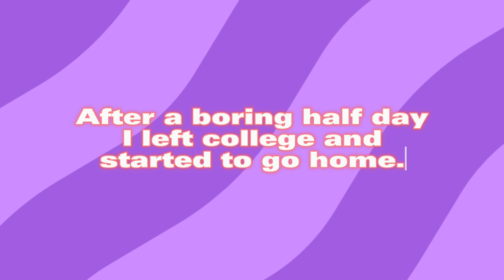Vibrant Ethnic Day Celebration at Sri Venkateshwara College of Engineering, Bengaluru | We ANA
Welcome to We ANA! Join us as we take you on a colorful journey through the vibrant Ethnic Day celebration at Sri Venkateshwara College of Engineering, Bengaluru @svcebangalore2290. Witness the diversity and unity of our college as students come together to showcase their rich cultural heritage and traditions.

Join us in this celebration and embrace the rich tapestry of cultures that make Sri Venkateshwara College of Engineering a unique and inclusive institution.